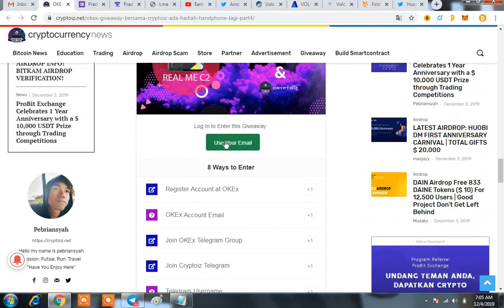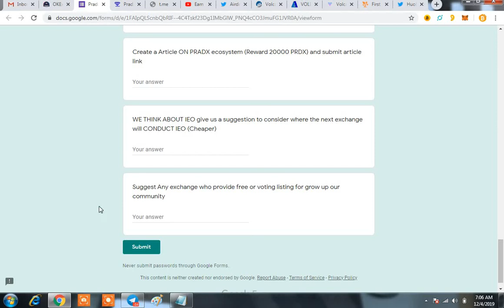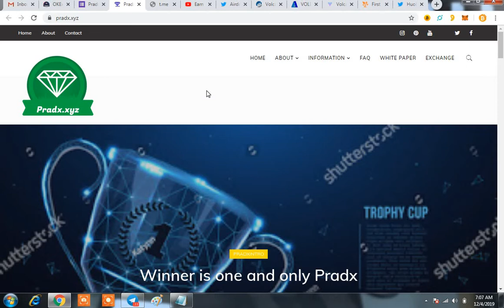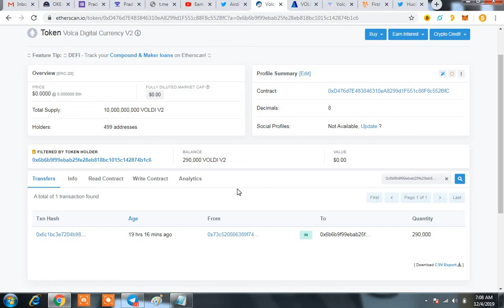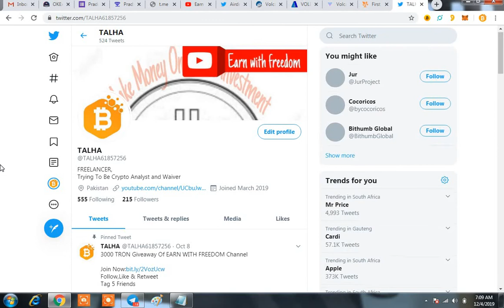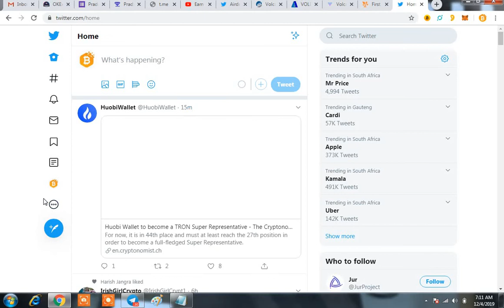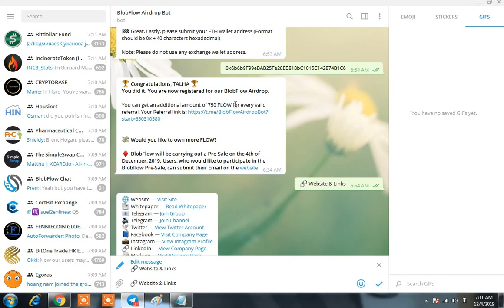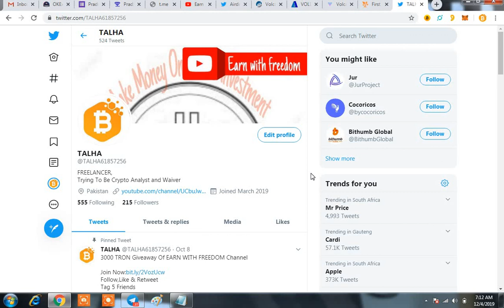$100 Voldi Tokens Rcvd|Get $50 PRDX & Huobi DM|BlobFlow Coins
Hello!

VOLDI Rcvd